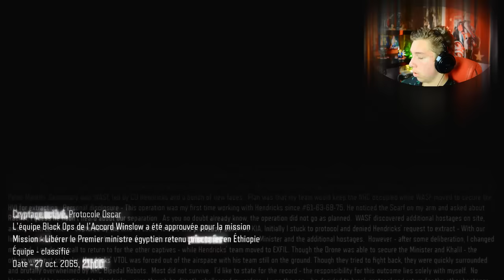UNE ARMEE DE ROBOTS SUR BLACK OPS 3 !!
Yo les Gremlins aujourd'hui on se retrouve pour une nouvelle vidéo sur BO3 en mode campagne pour des explosions , des explosions , des explosion , un ministre et une armée de terminators !!